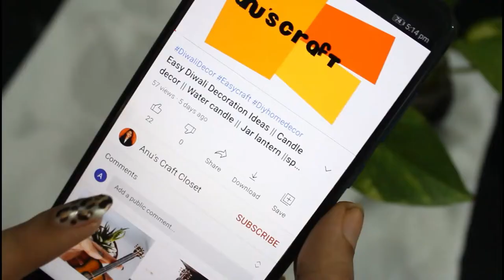Terracotta Glass pot painting || Best out of waste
Materials Used:
terracotta glass
Acrylic paint